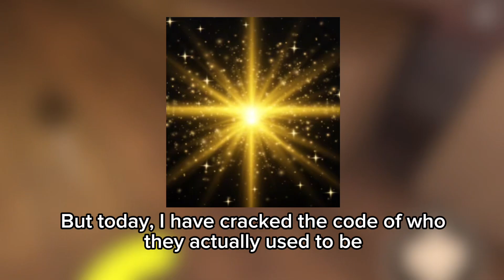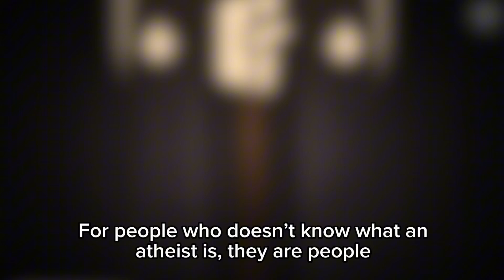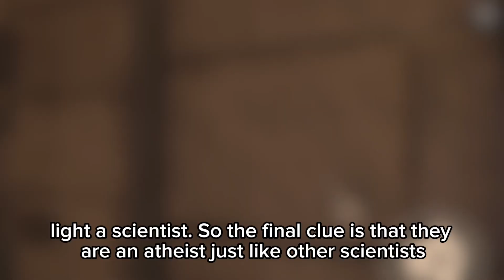I found out who curious light actually is!